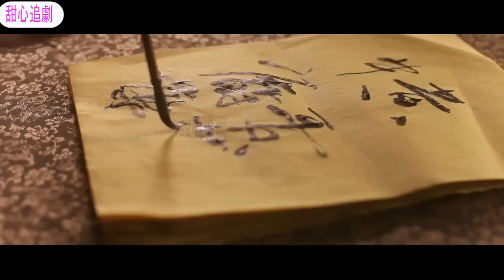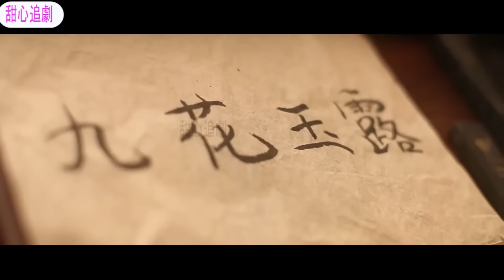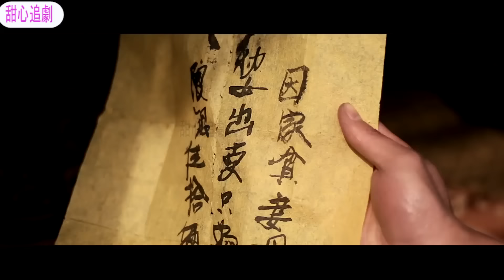Full Movie | 窮小夥意外穿越到古代，靠著現代知識開啟逆襲人生 💗 Chinese Television Dramas Lssp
TCHNR-DSJ